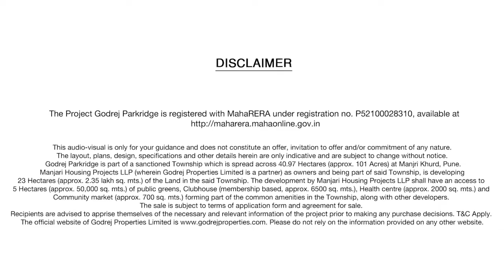Godrej R6A Kharadi | Godrej Rivercrest New Launch 3 & 4 BHK Kharadi | Doorstep Space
COMING SOON GODREJ R6A At Kharadi, Pune By Godrej Properties

Proposed 3 & 4 BHK Coming Soon At Kharadi, Pune
✅ Rera Coming Soon
✅ Land Parcel 1.7 acres
✅ Towers 2
✅ Per floor units 4
✅ Elevators 3
✅ Storeys Double height commercial with mezzanine floor + 8 MLCP + 26 (Residential) + roof top amenities
✅ Configuration

✅ 3 bhk  - 1393 sqft and 1490 sqft - 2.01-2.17 Cr.
✅ 4 bhk - 1727 sqft - 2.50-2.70 Cr.
GODREJ R6A At Kharadi, Pune
Godrej New Launch is a premium residential project built by the Godrej Properties, situated in the vibrant city of Kharadi, Pune. The property is currently in its pre-launch phase and represents the finest option to express your interest. The latest offering from Godrej at Kharadi, Pune includes thoughtfully designed properties such as 3 & 4 BHK luxurious apartments for its residents.

Boasting a prime location in Kharadi, residents will enjoy easy access to key landmarks of the city, ensuring the utmost convenience and connectivity. Show your interest by clicking on the "Express your interest" tab.

Watch "New-launch Property" videos on our channel

Doorstep.Space- India 1st Real estate Channel- Sample Flats & New Launch Properties Video at here...!
This channel we will update the informational videos and reviews about the ongoing & newly launched Real Estate projects and properties
The idea is to help people at single platform about all the builder's ad promoters projects that will help people decide the right choice for their Dream Home
This channel is dedicated to helping you find new home in your city.